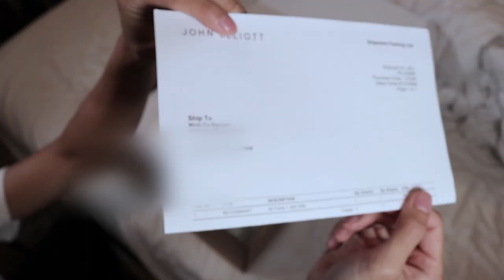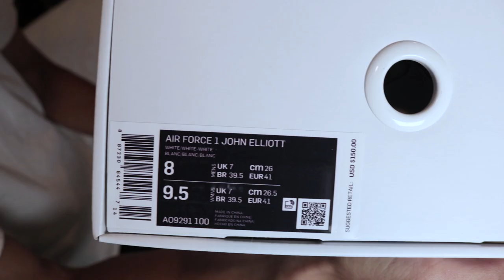John Elliott Air Force 1 Unboxing (INSANE QUALITY)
In this video, I am unboxing John Elliott Air Force 1s,